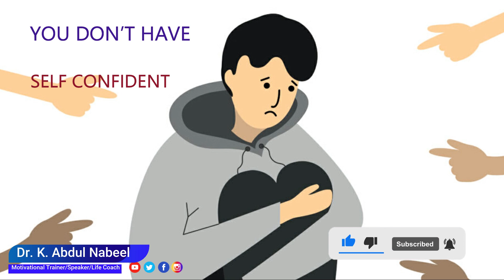Are you unlucky ?/Dr K Abdul Nabeel.